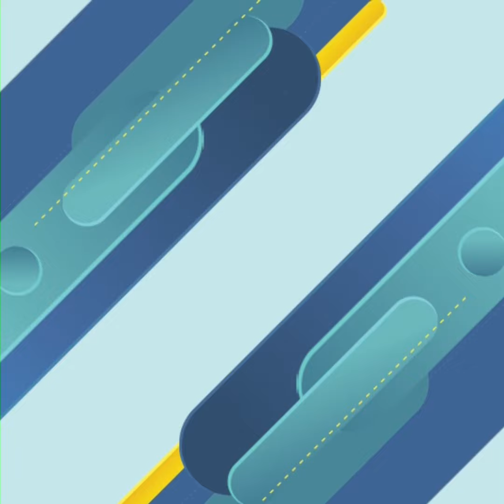សារាយ លក្ខណា និយាយត្រង់ៗ ពេលកូនស្រីធំឡើងចង់ជំរុញឱ្យចូលវិស័យបវរកញ្ញា